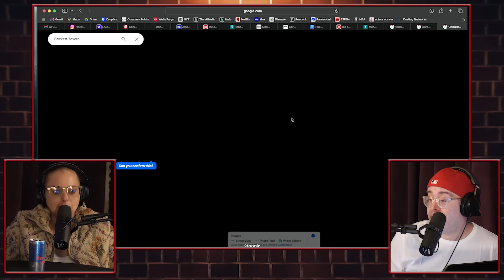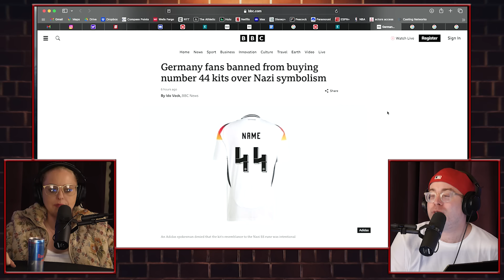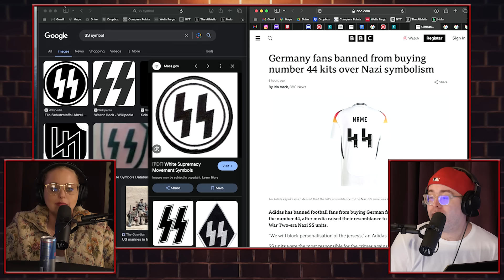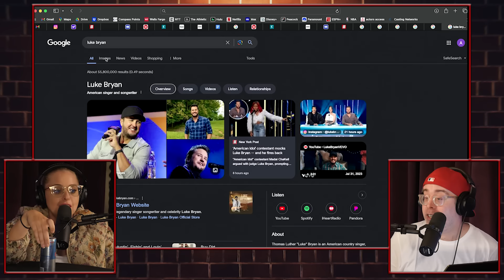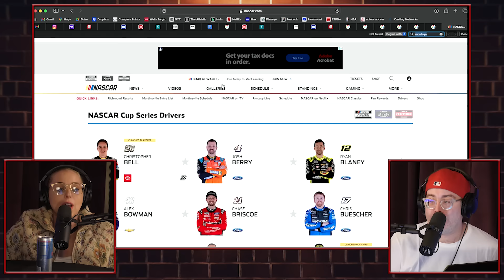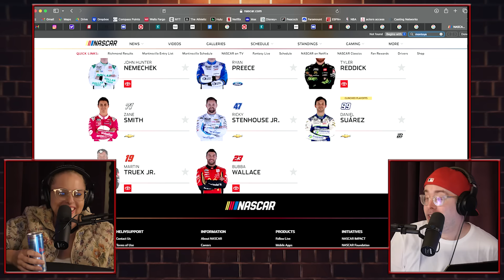A Million Chases w/Chase O'Donnell (EP 183) The Josh Potter Show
Who’s that scampering around the Roach Motel? It’s your friend & mine - Chase O’Donnell - back & better than ever on another episode of the Josh Potter Show! Go watch her special!

★ Only Fans
★ Rosa Parks
★ Doxxing Josh
★ German Football Kits
★ Formula 1 vs. NASCAR
★ Airport Karen

This week's Intro music: “155” by Killlacope

Outro music: “Live From The Roach Motel (feat. Hendawg)” by Brothers

See Josh Live!

April 26th - Stand Up Live - Huntsville, AL
April 27th - Stand Up Live - Huntsville, AL

May 3rd - Seattle, WA
May 17th - Chicago, IL
May 18th - Chicago, IL
May 29th - Magooby’s Jokehouse - Baltimore, MD
May 30th - DC Improv - Washington D.C.
May 31st - Emmaus Theatre - Allentown, PA

June 14th - The Riot - Houston, TX
June 15th - The Riot - Houston, TX

August 15th - Funnybone - Omaha, NE
August 16th - Funnybone - Des Moines, IA
August 17th - Funnybone - Des Moines, IA

MACK WELDON

GAMETIME

Get $20 off your 1st Gametime purchase. Download the Gametime app and redeem code POTTER